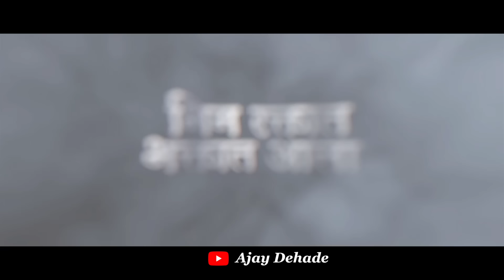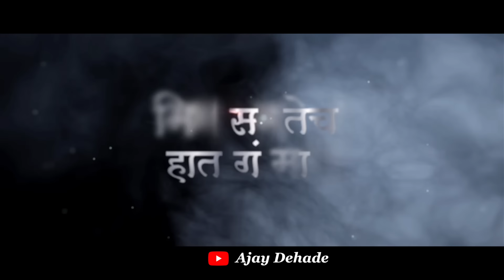भिम मोत्याचा हार ग माय | नारायण पुरी | अजय देहाडे | BHIM MOTYACA HAR G MAI | AJAY DEHADE | 2023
भिम मोत्याचा हार ग माय | नारायण पुरी | अजय देहाडे
BHIM MOTYACA HAR G MAI | AJAY DEHADE | 2023

Lyrics - Narayan Puri
Singer/Music :- Ajay Dehade
thumb line design- rohan khandagade

नमस्कार सर्वांना
माझ्या भेटीला आलात त्यासाठी आयुषभर ऋणी राहील
विडिओ बद्दल थोडक्यात जाणून घेऊ.

JAY BHIM